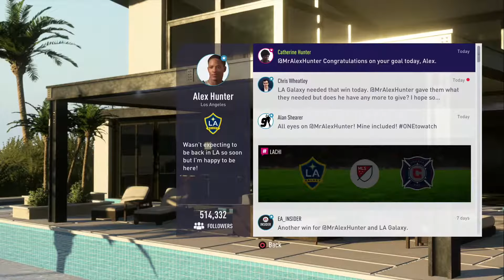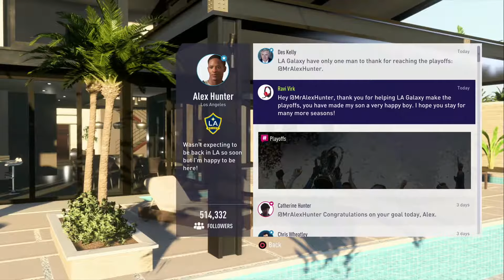[PS4 Pro] FIFA 18 - The Journey Gameplay #8 (1080p/60fps)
FIFA 18 - The Journey Gameplay #8
1080p/60fps

Kim went to Alex's home and gave him tickets to her match.
Alex decided to go & bring Thierry Henry with him to Kim's match.

Not to forget our official facebook page!

Last but not least our official blog!